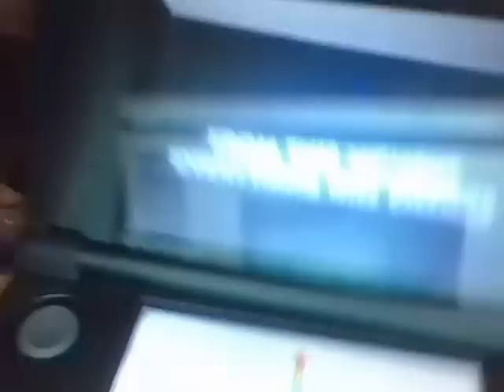cars 3 remake teaser